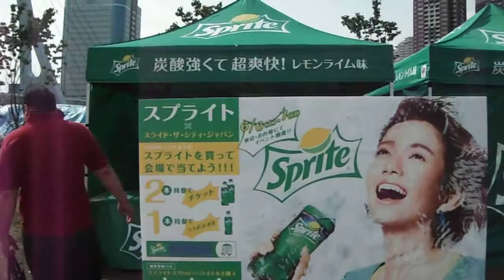DSCF0031スライド・ザ・シティ20150607お台場の屋台